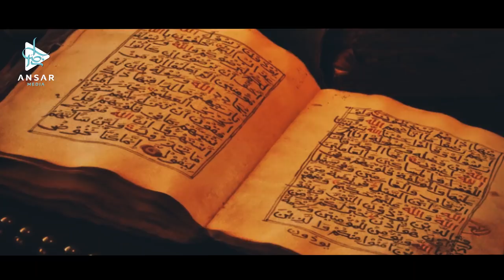Монгольская подготовка к завоеванию аббасидского халифата (эпизод 8)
Падение Аббасидского халифата - заветная мечта Менгухана. Однако для её осуществления требуются определённые шаги.
Такие как военная, политическая и экономическая подготовка.
Следующий шаг - военные и политические союзы.
Такие как союз с правителем Армении и союз с князьями крестоносцев в Леванте.
А что насчёт его отношений с исламским миром?
Как он добрался до дворца Аббасидского Халифата?
И как он использовал психологическое давление для ослабления мусульман?